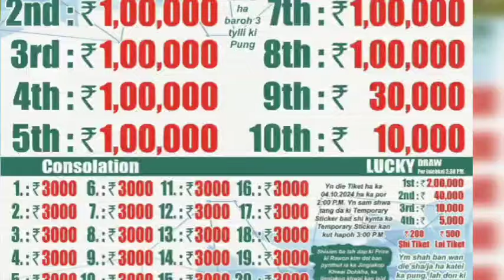LA PYNSANGEH NOH SHWA IAKA JINGIAKOPKHWAI_LAITKYRHONG:5-10-2024//WAT LEIT BUH JAKA SHUH SHIBIT